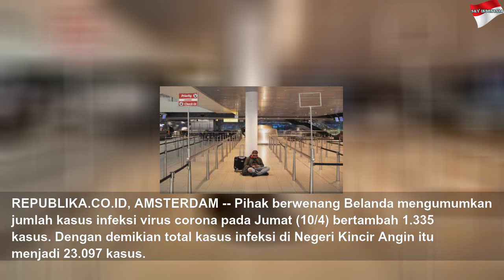Jumlah Kasus Corona di Belanda Bertambah 1.355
Jumlah Kasus Corona di Belanda Bertambah 1.355 | Black Life
REPUBLIKA.CO.ID, AMSTERDAM -- Pihak berwenang Belanda mengumumkan jumlah kasus infeksi virus corona pada Jumat (10/4) bertambah 1.335 kasus. Dengan demikian total kasus infeksi di Negeri Kincir Angin itu menjadi...